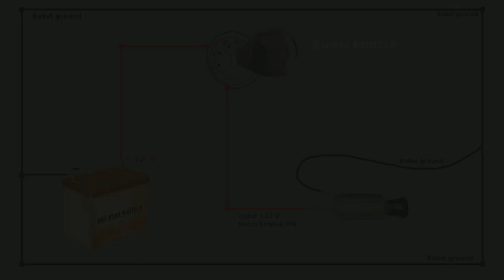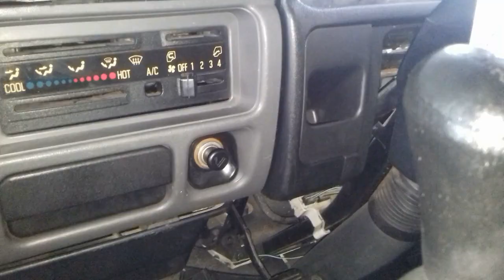Cara mudah memasang cigarette lighter mobil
Cigarette lighter atau pemantik rokok elektrik mobil berfungsi banyak sebagai konektor DC output untuk aksesoris portable mobil

Hampir semua mobil memiliki komponen ini dengan beragam bentuk dan fungsinya

Pemasangan komponen cigarette lighter cukup mudah
dimana kabel positif [+] mengikuti kontak on dari kunci kontak dan kabel [-] disambung ke ground mobil yang terdekat
Jadi cigarette lighter akan berfunsi saat kunci
kontak di ON kan

Semoga bermanfaat